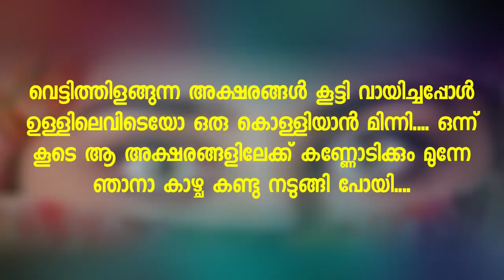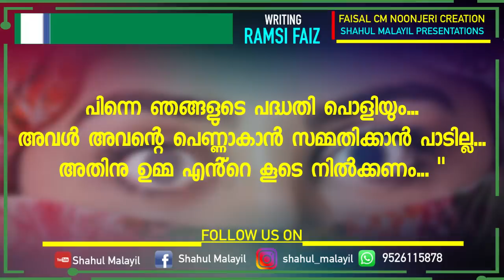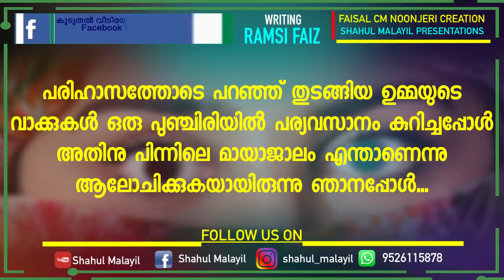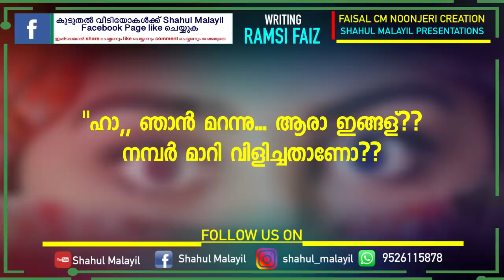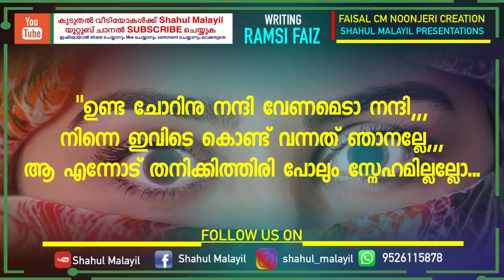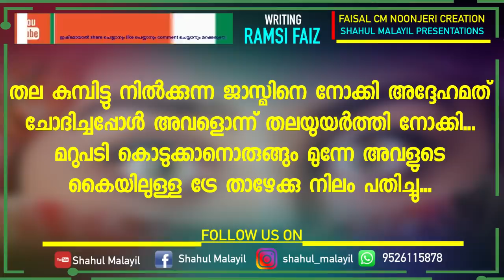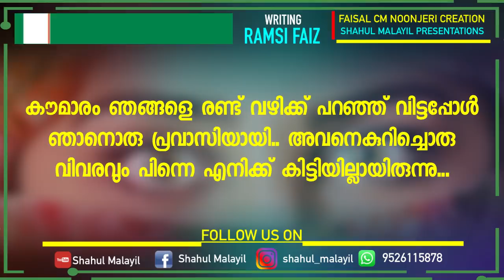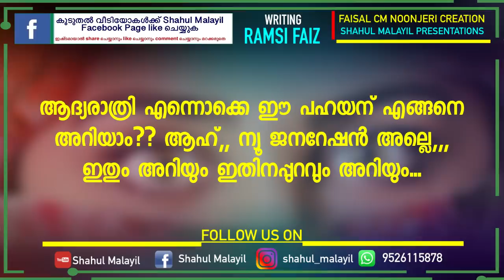Mulla Ramsi Faiz Story | മുല്ല Part 10 അവസാന ഭാഗം | Shahul Malayil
വെള്ളാരം കണ്ണുള്ള മുല്ല അവസാന ഭാഗം